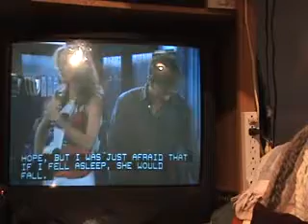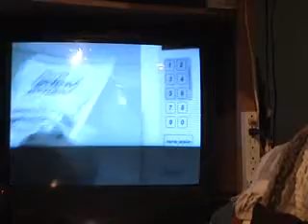One Life To Live Songs 9 15 09 a